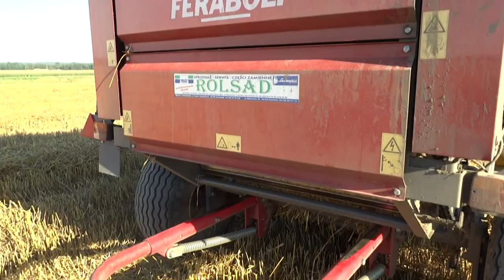Żniwa 2017 - Prasowanie słomy 27km/h /Deutz fahr K610 + Feraboli Trotter 125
CZYTAJ OPIS !
**Masz pytanie ? Biznes ? Pisz ;)

Ujęcia niestabilne z powodu wiatru.
Film nie wyszedł tak jak chciałem z powodu problemów z programem.
Prędkość prasowania wahała się między 12-27km/h

Maszyny biorące udział w filmie :)
Deutz Fahr Agrotron K610
John Deere 6110+ Stoll F30
Auto-tech PT8
Feraboli Trotter 125

Zapraszam do Subskrypcji kanału, aby być na bieżąco oraz komentowania i oceniania! Będę się starał, aby moje produkcję było coraz to lepsze! :)